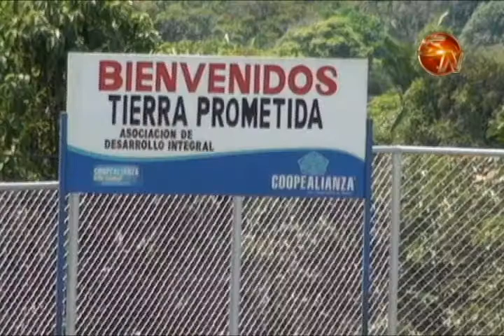Tierra Prometida será una comunidad ejemplo